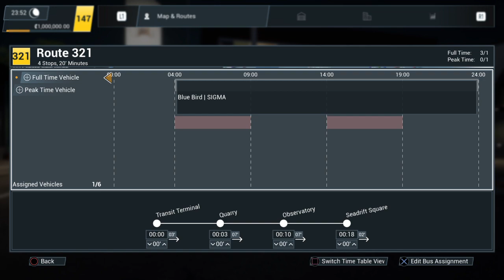Bus Simulator 21 Bus Route 321